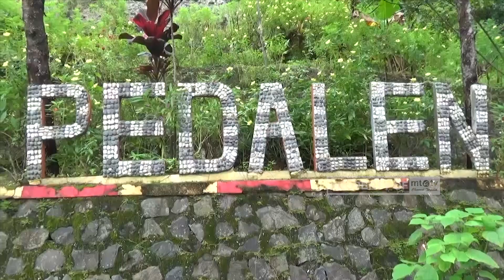TALI PANCING PUTUS, NELAYAN DI PANTAI PEDALEN JATUH KE LAUT